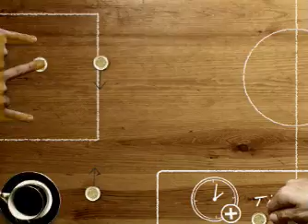Stefan David Warren 2008 Animation Showreel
My 2d and Flash animation showreel for 2008, including 'Dogstar' and 'Frankenstein's Cat'.
*added 2009*
My belated apologies for using the Opening Credits of Proud Family, and inferring this was my animation. This animation was keyed by somebody in America I never got the name of, as I was working on the show in Brisbane, Australia at the time. I retimed, inbetweened and cleaned up this scene only! Sorry. It won't be on the next animation reel.